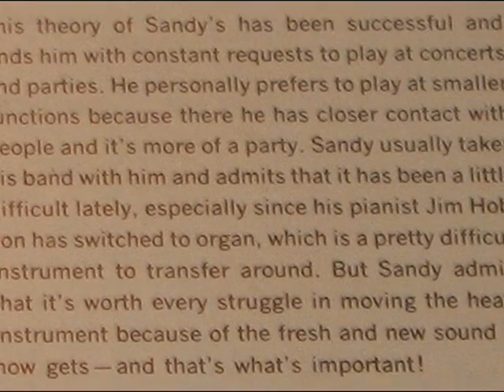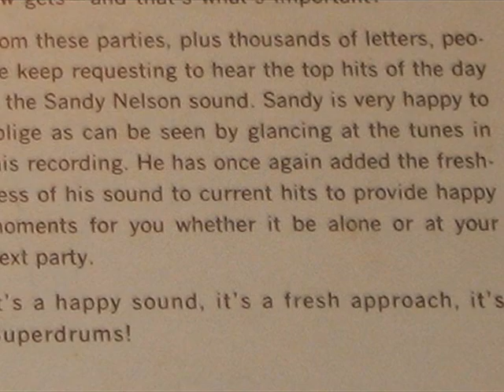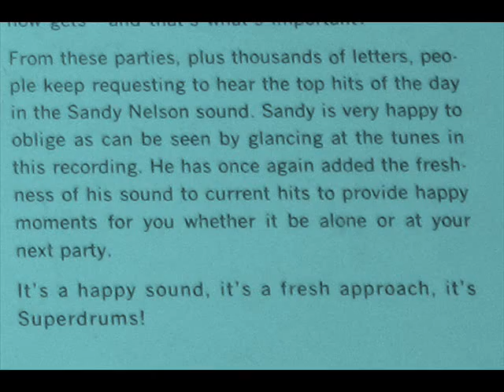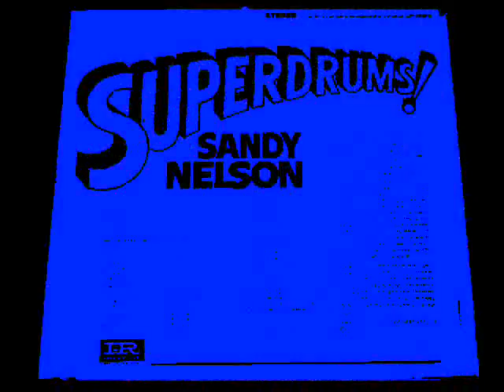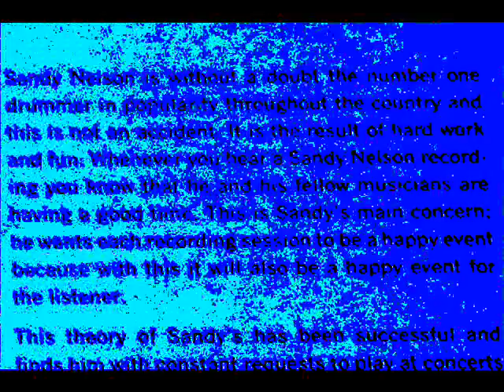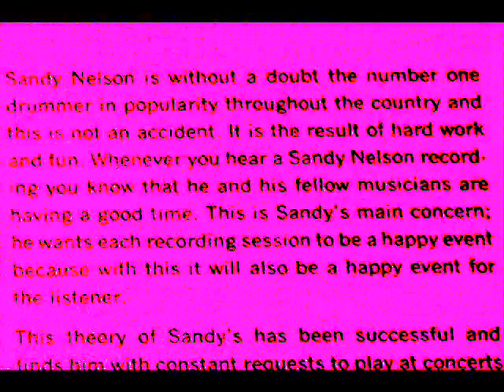Sandy Nelson - The Four Best Songs from SUPERDRUMS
Stylistically speaking, the garage meets the lounge on this energetic 1966 album from legendary drummer Sandy Nelson.

Nelson's career began in the late 50s, and he had two big instrumental hits during his early years: "Teen Beat" and "Let There Be Drums."  By the time the mid 60s had came around, Nelson was doing the same thing as fellow instrumetalists the Ventures: he released album after album of fun, inoffensive instrumetal versions of the biggest songs on the hit parade.  Many of Nelson's records from this period were bought up by middle-aged hipsters who wanted to keep up with the "in" music.

Here are some of the best songs from SUPERDRUMS, a representative sampler of his mid-60s style:

1) "Kicks"
2) "Gloria"
3) "Cool Jerk"
4) "Got My Mojo Working"

With songs like "Gloria," "Hey Joe," "Time Won't Let Me," and "Kicks," SUPERDRUMS is heavily founded upon the garage punk sound that so characterized 1966.

I found my copy of this Sandy Nelson album last spring in a record shop in Cincinnati, Ohio.